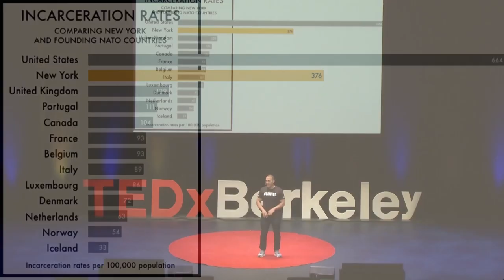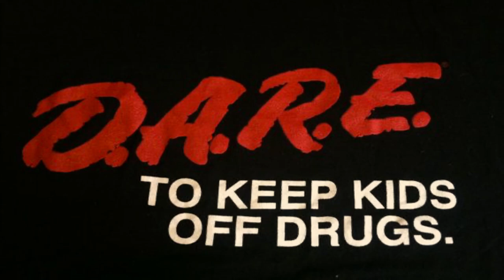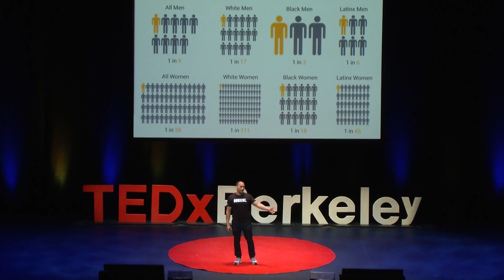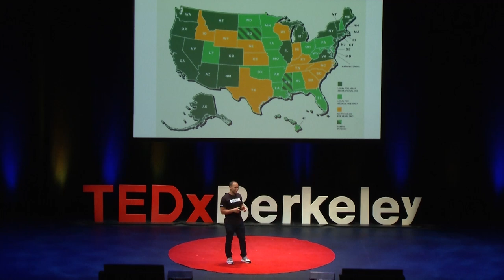The Power of Untapped Talent | Coss Marte | TEDxBerkeley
Coss Marte explores society's perception of incarcerated folks and how we need to support those who remain the most unseen. In 2009, Coss Marte was sent to jail as the ringleader of a multi-million dollar drug operation. He was also grossly overweight and warned by his physician that his current lifestyle, if left unchecked, would likely kill him. Faced with this grim prognosis, Coss started to get in shape using the tools he had -- his prison cell and his own body weight. Within six months he lost 70 pounds and replicated his successful formula of body weight exercises with 20 other inmates. Then he launched CONBODY, a prison style bootcamp that has gained over 70,000+ clients and has hired 50+ formerly incarcerated individuals to teach fitness classes. Since the launch of his company he’s been featured in over 200 major media outlets such as NBC, CNN, The New York Times, Men's Health and has been a 3 time TED Talk Speaker. He’s also won major pitch competitions such as Pitch for Good by TOM’s shoes and the YPO shark tank competition, which combined raised $1,000,000. Today Coss co-founded a non-profit organization called Second Chance Studios, which trains and helps employ formerly incarcerated individuals to become experts in audio engineering, video production, and podcasting. This talk was given at a TEDx event using the TED conference format but independently organized by a local community.